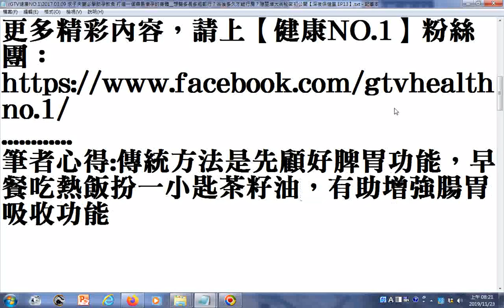傳統方法是先顧好脾胃功能，早餐吃熱飯扮一小匙茶籽油，有助增強腸胃吸收功能、GTV健康NO 12017 03 09 求子夫妻必學助孕飲食 打造一個容易懷孕的身體